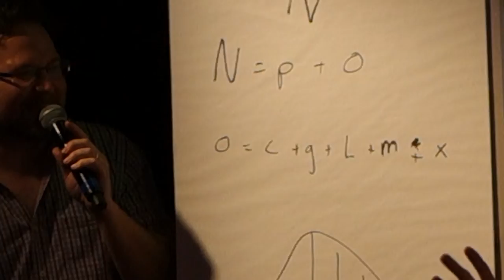Teach Aimee Mann To Be A Nerd (1/2) (2016/02/23)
From JoCoCruise 2016.

Moderated by Paul Sabourin and Ted Leo. Panelists are Matt Fraction, N.K. Jemisin, Aimee Mann, Kelly Sue DeConnick, John Hodgman, and Mike Selinker.